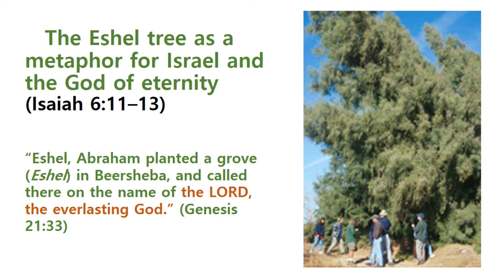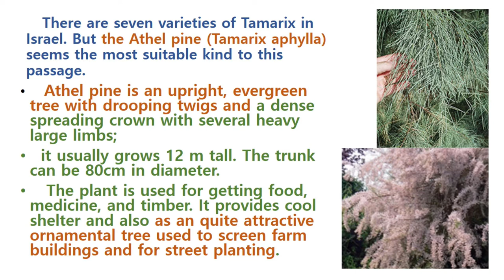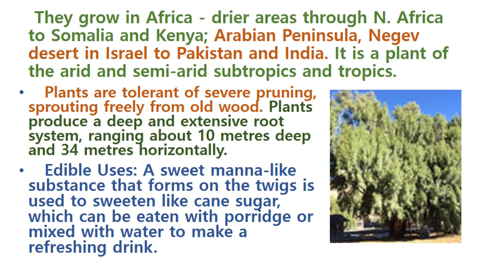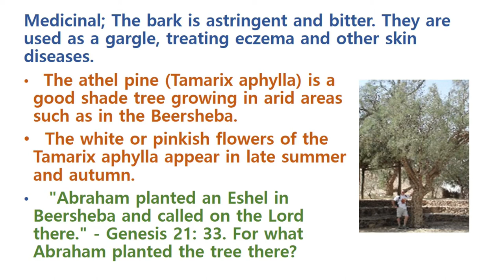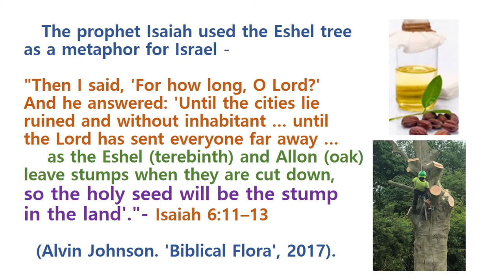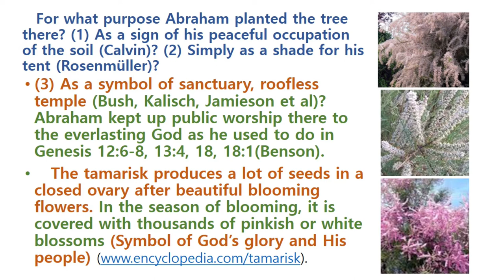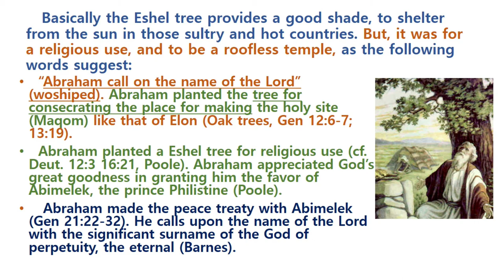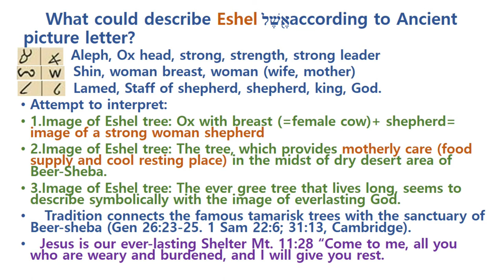Eshel tree planted by Abraham in Beersheba, for what?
A special message from the Eshel tree both by botanical perspective and Ancient Hebrew picture letter.